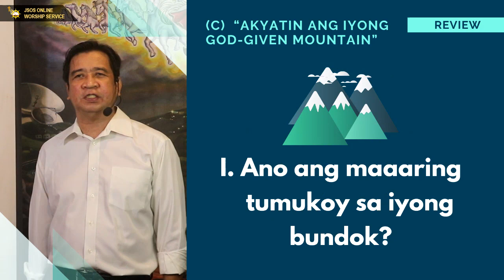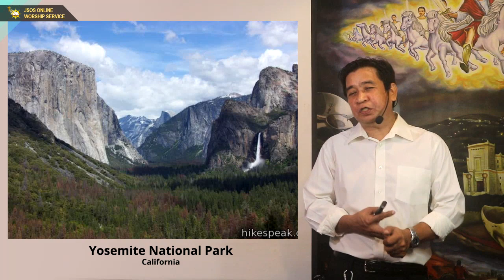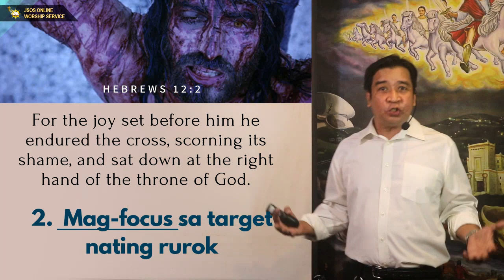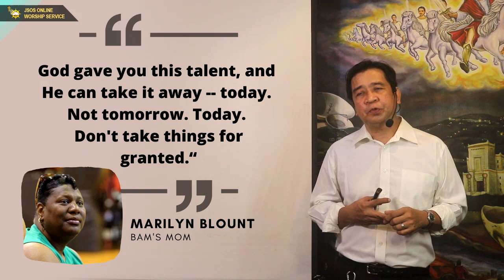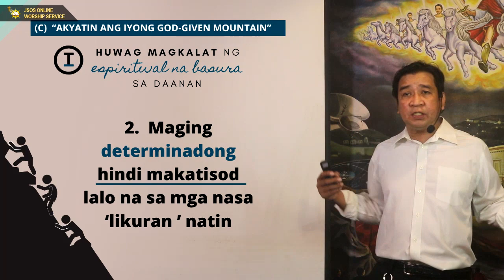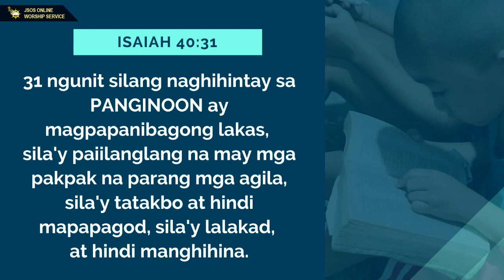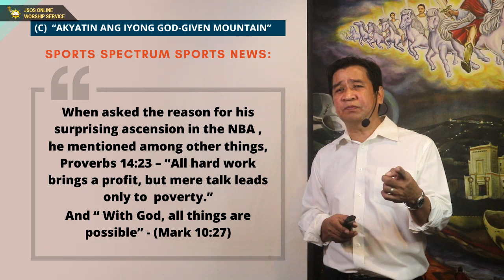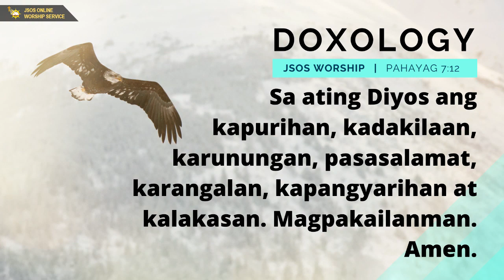NOV 29. Sermon (Mangibabaw Part 17)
Sermon Series - "MANGIBABAW!
Rising Above Today's Challenges. " PART 17
NOV. 29 ONLINE WORSHIP SERVICE.
review of PART 13-16 -
"AKYATIN ANG IYONG GOD-GIVEN MOUNTAIN".
(Sub Topic 2: Review of sub-topics 1-2)
I. Ano ang maaaring tumukoy sa Bundok na para sa Iyo
II. Paano mo aakyatin ang Bundok na para sa yo?
A. Isuot ang angkop na sapatos: Ang kapayapaan ng pagliligtas ng Dios
B. Pagtibayin ang mga tuhod: walang puknat na panalangin
C. Mag-exercise sa tuwina
D. Magsimulang Akyatin ang pinakamalapit na bundok para sa yo
E. Magbaon ng sapat na inumin at angkop na pagkain para sa pag-
akyat
F. Gumawa ng Angkop na Plano sa Pag-akyat batay sa uri ng Bundok
G. magkaroon ng katuwang (accountability partners) sa pag-akyat
* " ANG PAG-AKYAT SA BUNDOK NI PROPETA ELISHA (ELISEO)
[PAANO MAGKAROON NG 'DOUBLE PORTION OF THE HOLY SPIRIT'S ANOINTING]
PART 17
H. TALASAN ANG PANINGIN SA PAG-AKYAT
1 Umiwas sa mga Bitag ng kasamaan at kapahamakan sa paglalakbay
2. Mag-focus sa target nating rurok
I. HUWAG MAGKALAT NG MGA SPIRITWAL NA BASURA SA DAANAN
1. Mas tumataas tayo sa lakbayin, mas malaki ang ating pananagutan
2. Maging determinadong hindi makatisod
3, Tandaang paparusahn ang sadyang tumitisod sa kapwa
J. SADYAING MAGPAHINGA LAGI SA PRESENSYA NG PANGINOON
1. nagpapalakas ito ng buo nating pagkatao
2. nagugugol ito sa pamamagitan ng taus-pusong pagpupuri sa Dos nang personal

CREDITS:
Artist: Hillsong Worship
Songwriters: Jonas Myrin / Reuben Morgan
2012 Hillsong Music Publishing
CCLI #6514035

Song: EAGLE'S WINGS (LIVE)
Artist: Hillsong Worship, Integrity's Hosanna! Music
Album: Shout to the Lord 2 (Live)
Writer: Reuben Morgan